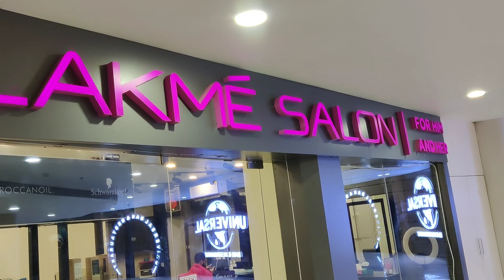Vlog #279 Furibo ahilu/Bonsai plants kar gardenot palu?/Eta unique recipe